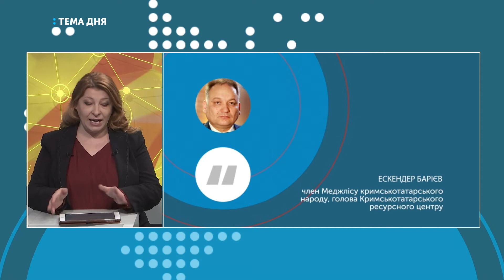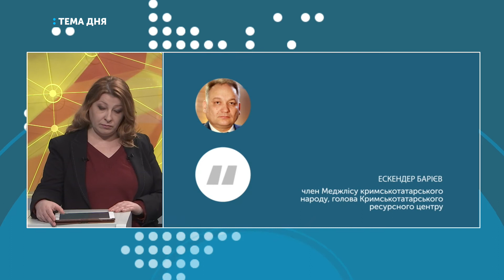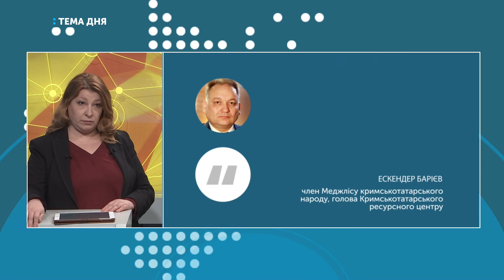Аналіз порушень прав людини в Криму | Ескендер Барієв | Тема дня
Аналіз порушень прав людини в окупованому Криму за 9 місяців 2020 року. Таку доповідь представив Кримськотатарський ресурсний центр сьогодні. Так, з січня по вересень правозахисники нарахували в Криму 40 обшуків, 68 затримань, 195 арештів, 332 порушення права на справедливий суд. 13 людей були засуджені на терміни від 3,5 до 19 років позбавлення волі. Про те, як змінилася ситуація з порушеннями прав людини в окупованому Криму у порівнянні з минулими роками та про те, як примусити Росію припинити утиски проти мешканців Криму поговоримо сьогодні.
З нами на зв’язку Ескендер Барієв - член Меджлісу кримськотатарського народу, голова Кримськотатарського ресурсного центру.